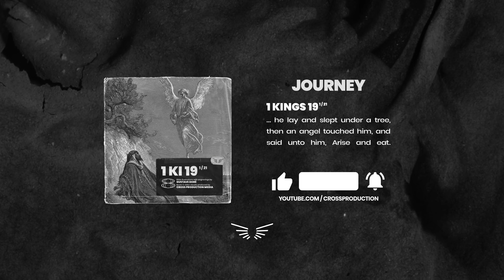JOURNEY (prod. by Cross Prod.)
Hip-Hop Instrumental - "JOURNEY" 2021 (prod. by Cross Prod.).

"And as he lay and slept under a juniper tree, behold, then an angel touched him, and said unto him, Arise and eat."
- 1 KINGS 19 // 1-21

Feel free to use our beats for non-profit projects but be sure that
Thanks!

- Used software -
Audio: FL Studio/ Fruity Loops
Video: Adobe Photoshop & After Effects

Cross Production provides you with Storytelling, Hard, Deep,
Emotional, Epic, Inspiring, Motivational and Underground Hip Hop, Instrumentals / Beats.

Be blessed,
- Cross Production